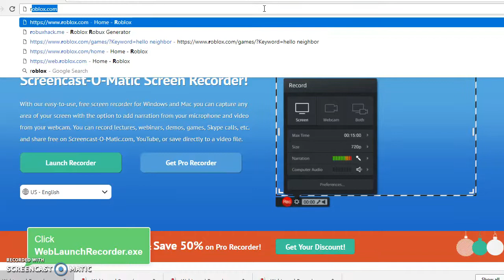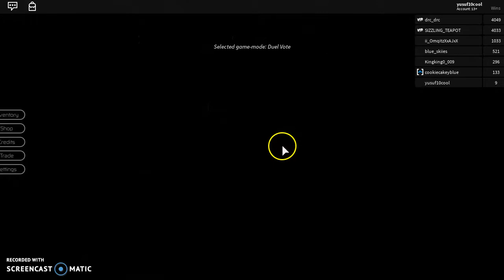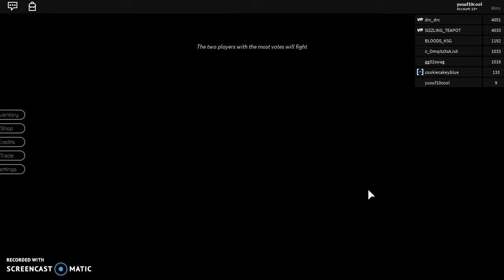WELL.... I WAS RAGING TOO MUCH (roblox gameplay)